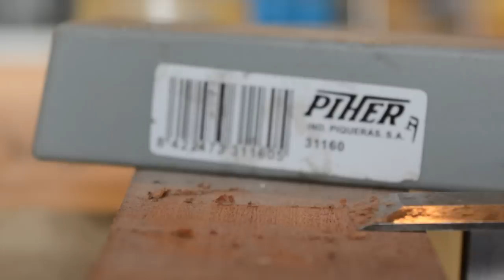Fabrication d'une ponceuse lapidaire (en bois)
Pour une fois, on ne parle pas d'instrument de musique, mais de se fabriquer ses propres outils, et ici je fabrique une ponceuse lapidaire (ou ponceuse à disque) de 300mm.

La ponceuse est réalisée en contreplaqué et médium de récup, et avec un moteur provenant d'une perceuse à colonne 1er prix acheté d'occasion.

Budget total du projet : environ 50€ (moteur + switch + poulie = 10€, peinture 10€, abrasifs + disques velcro 30€ (avec un paquet de disques abrasifs d'avance !)